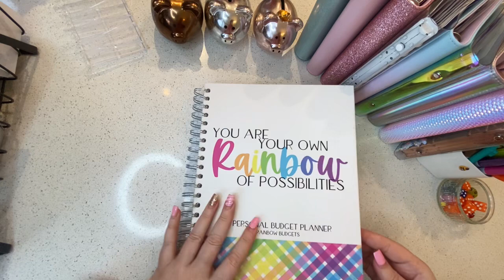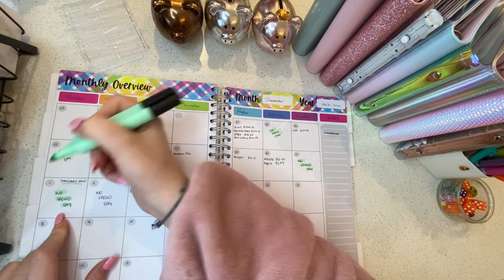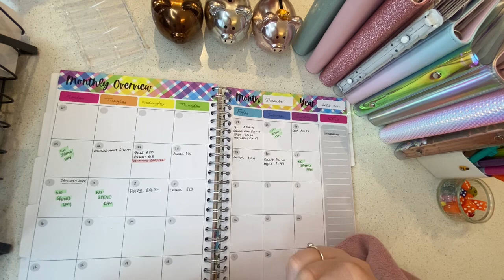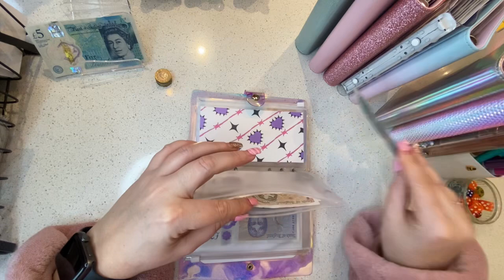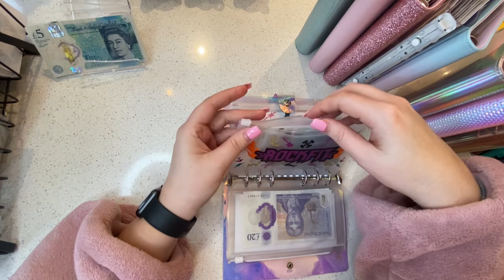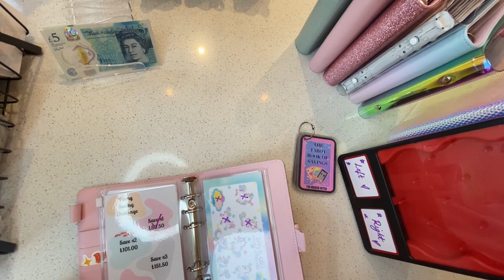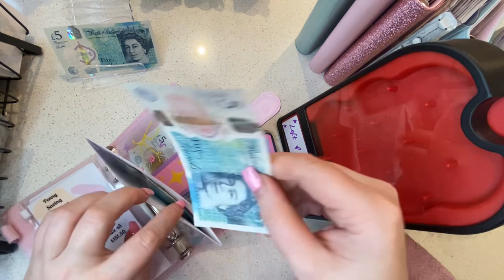Cash Budget check in | Savings Challenges | December Week 5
This channel is all about keeping myself accountable with my budgeting the cash stuffing/ envelope method, and creating financial well-being for myself!